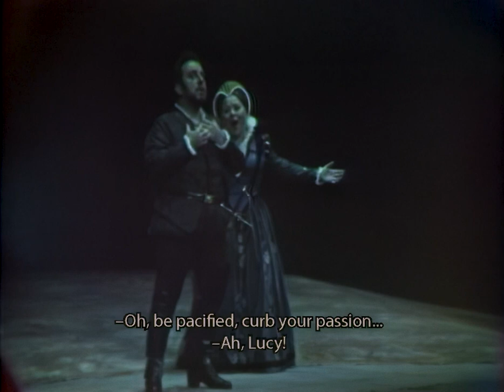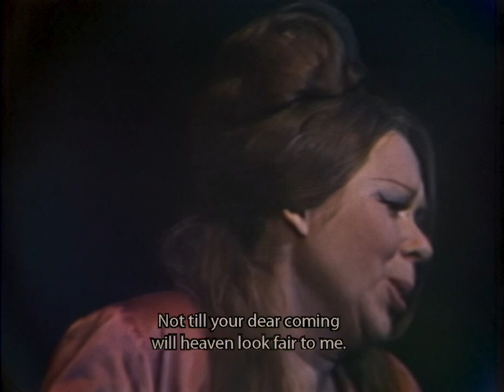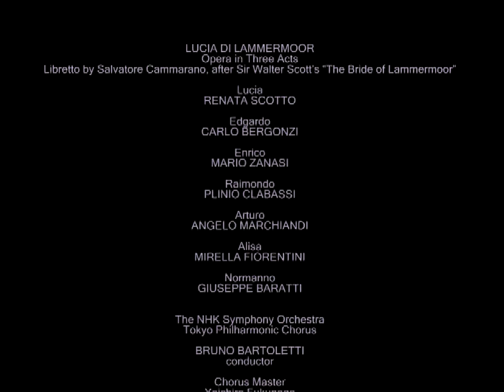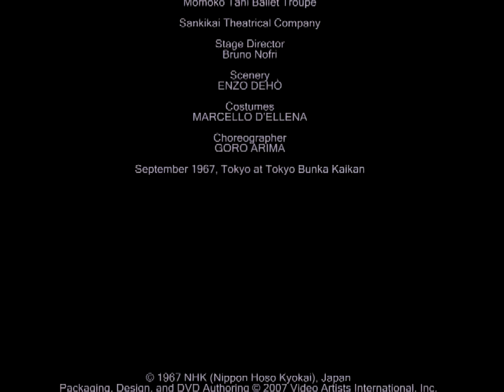Renata Scotto in Lucia di Lammermoor (1967) | Remastered Audio & Video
I've loved bringing this classic recording back to life. Considering the quality of the original video, this was never going to be the perfect remaster, but somehow the flaws in it add to the overall atmosphere. RIP songbird Renata.

Lucia - Renata Scotto
Edgardo - Carlo Bergonzi
Enrico - Mario Zanasi
Raimondo - Plinio Clabassi
Arturo - Angelo Marchiandi
Alisa - Mirella Fiorentini
Normanno - Giuseppe Baratti

The NHK Symphony Orchestra
Tokyo Philharmonic Chorus
Bruno Bartoletti, conductor

Live performance, September 1967
Tokyo Bunka Kaikan